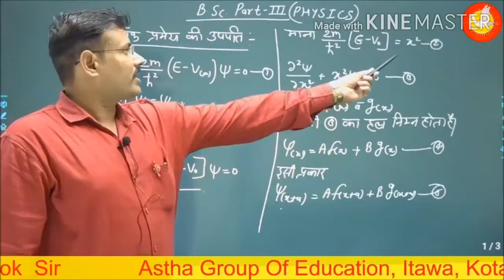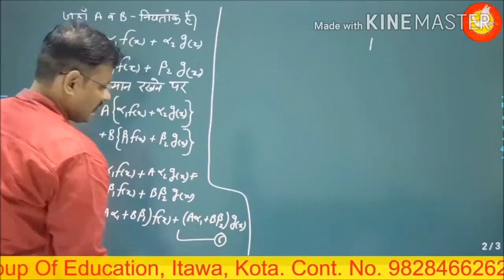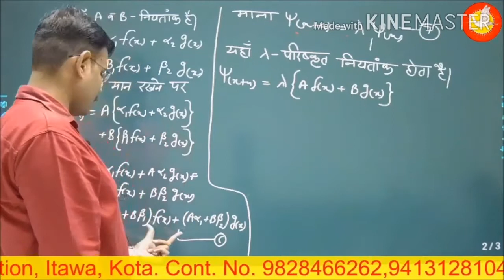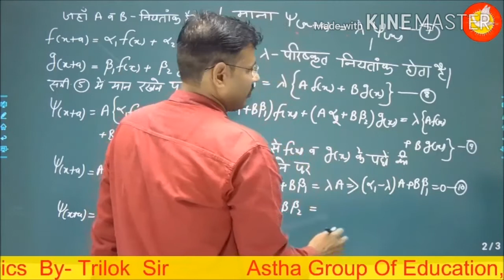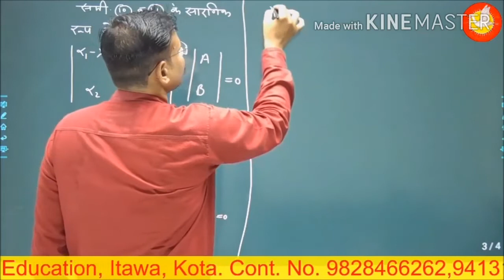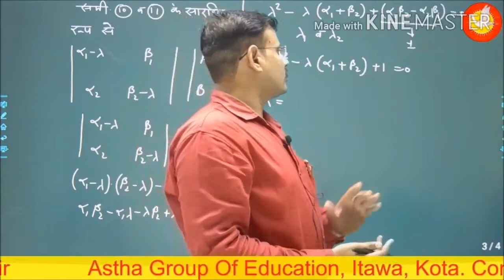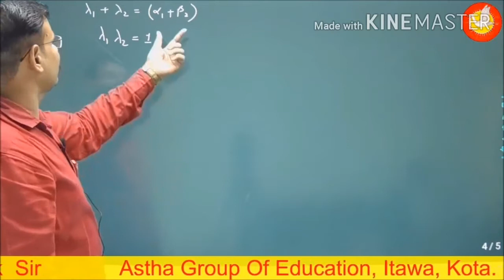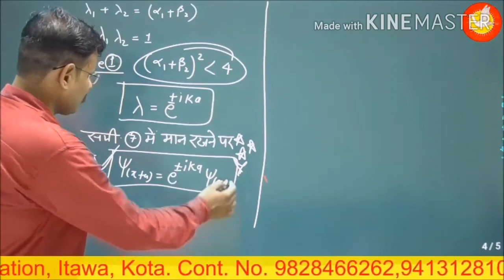B.Sc3rd , unit 3, ब्लोक प्रमेय की उपपत्ति।